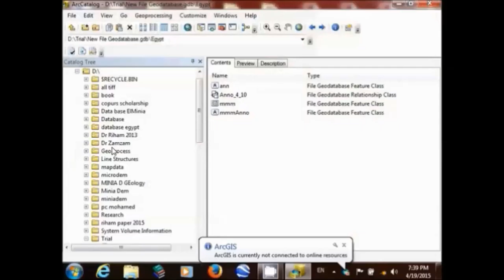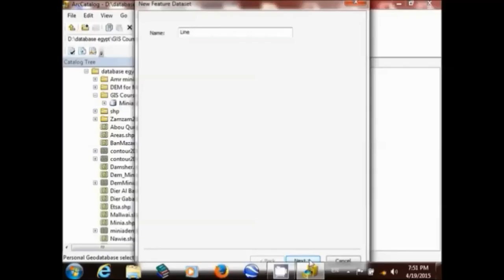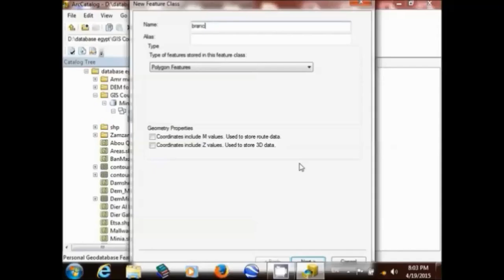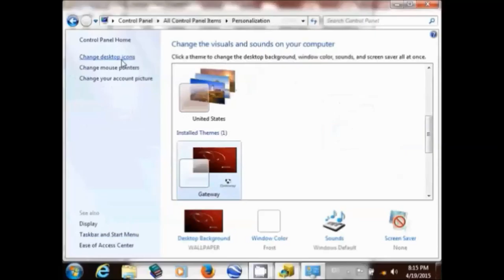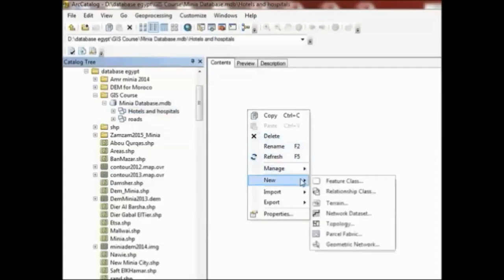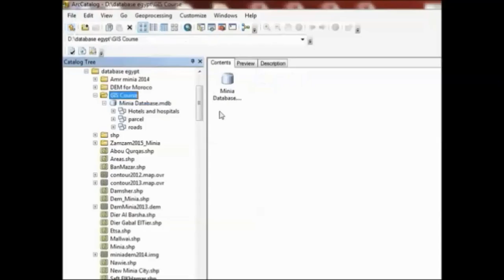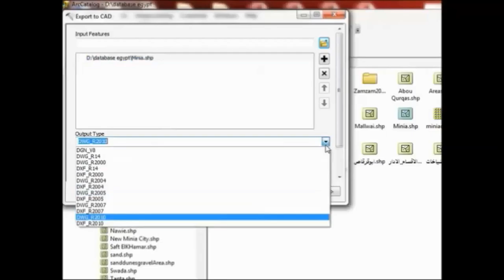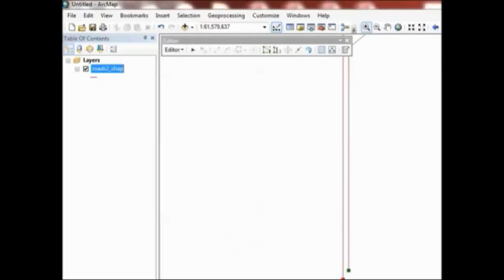Knowing Arcgis, Arcmap, arc catalog, building fieldsh والتعرف على واجهاته ArcGIS شرح مبسط لبرنامج